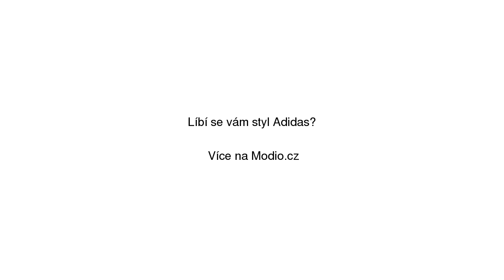Adidas Duramo Lite 2.0 W růžová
Adidas Duramo Lite 2.0 W růžová se slevou 18% na Modio.cz. Dámské sportovní boty Adidas Modio.cz - módní inspirace i možnost nákupu online.

Najdete zde ty nejlepší dámské sportovní boty, všechny na jednom místě